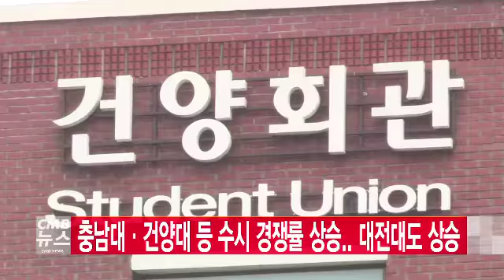충남대∙건양대 등 수시 경쟁률 상승.. 대전대도 상승